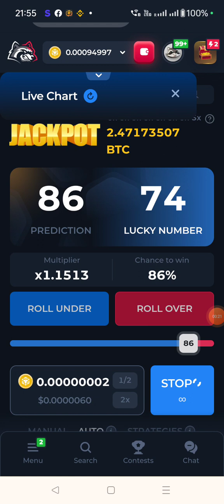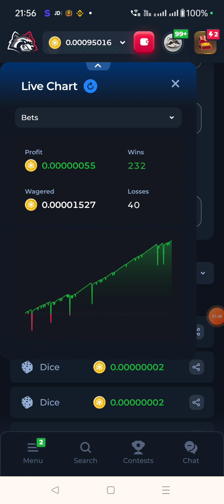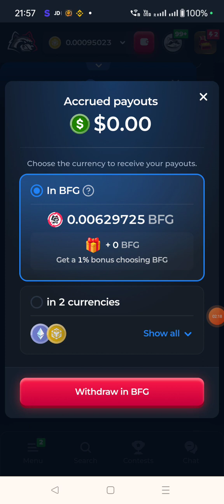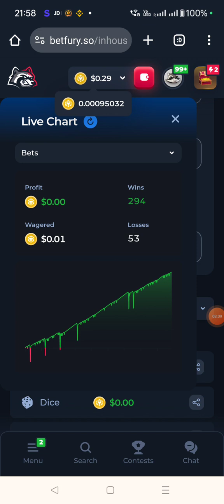bnb mining min usd 1usd to 10usd commend for details